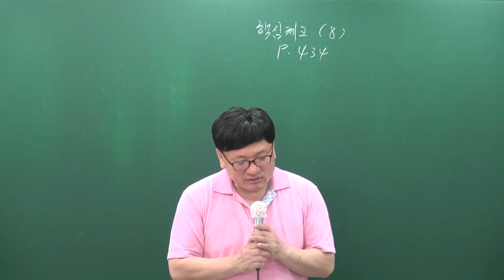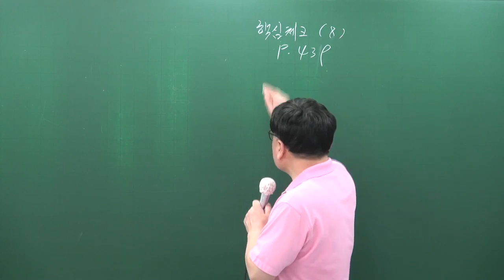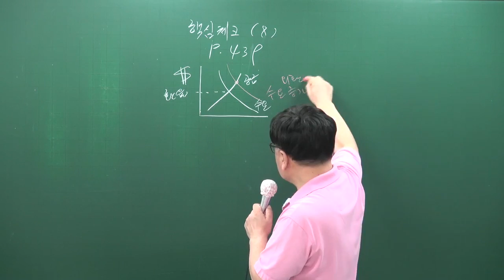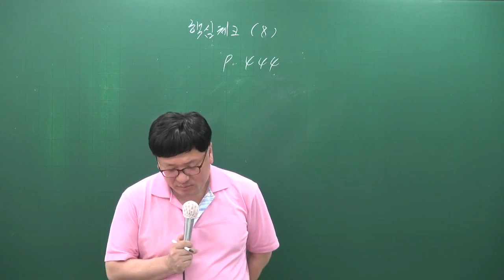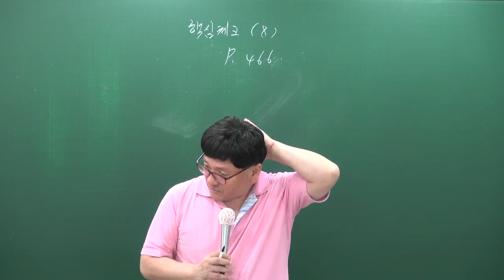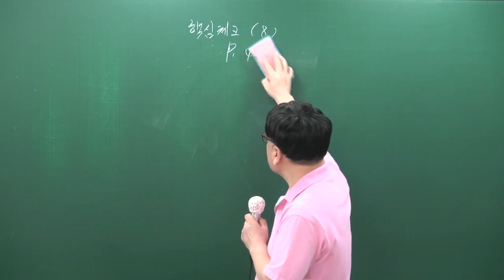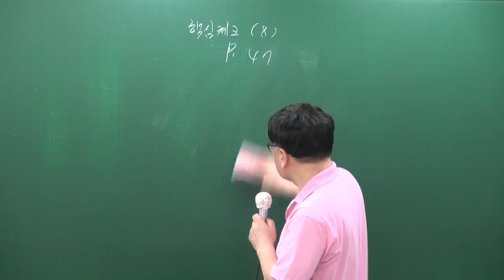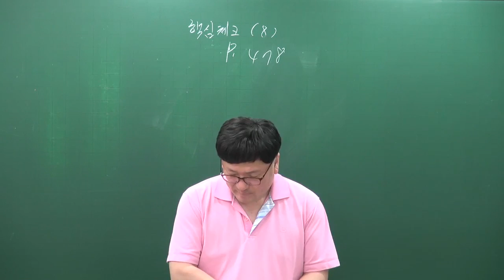[공전무] 공무원 시험대비 공무원 이론과정 사회 40강